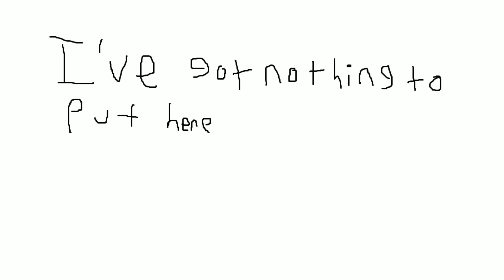Canceled Game Level 1 Theme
The theme for the first level of a now canceled game I was working on